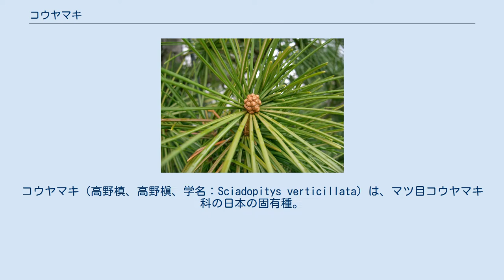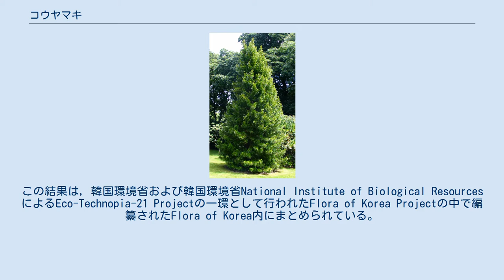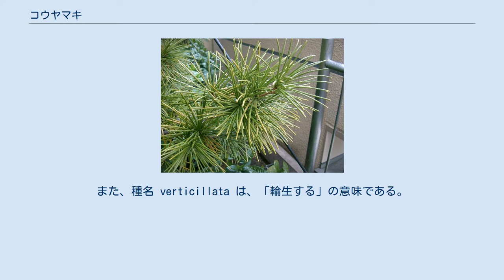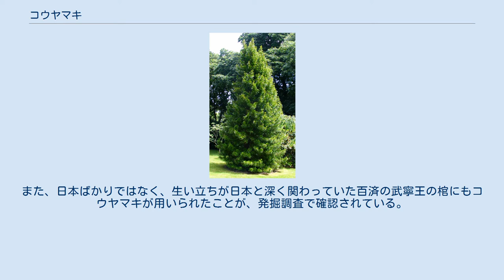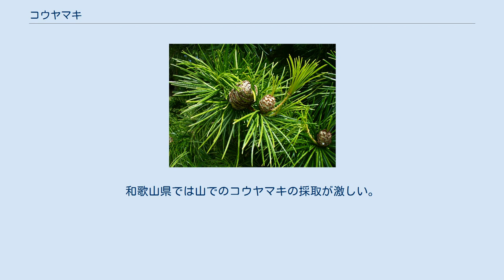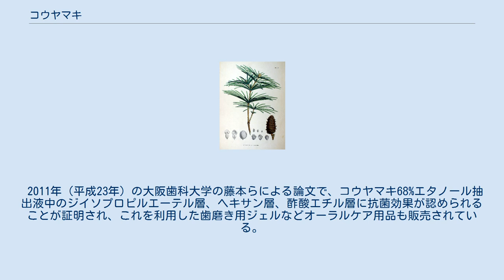コウヤマキ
コウヤマキ（高野槙、高野槇、学名：Sciadopitys verticillata）は、マツ目コウヤマキ科の日本の固有種。
常緑針葉樹で高木となる。
別名ホンマキ。
コウヤマキ科は1属1種であり、コウヤマキのみを含む。
 かつては世界中に広く分布していたが、新第三紀では北アメリカで、更新世にはヨーロッパでも滅び，自生集団は日本にだけ残存している。
 江坂輝弥による新日本考古学小辞典によると，コウヤマキは日本および韓国に生育しているという記述がある。
しかし，韓国全北大学校 (Chonbuk National University)の植物学者Byung-Yun Sun博士より，韓国に生育するコウヤマキは栽培個体であるとされている。
この結果は，韓国環境省および韓国環境省National Institute of Biological Resources によるEco-Technopia-21 Projectの一環として行われたFlora of Korea Projectの中で編纂されたFlora of Korea内にまとめられている。
 庭園に植栽し、材木としても利用される。
木曽五木の1つ。
古代には、棺材として最上級とされた。
弥生時代や古墳時代には木棺として用いられている。
 水に強くて朽ちにくいことから、現在でも湯船材や橋梁材として重宝されている。
和名は、高野山真言宗の総本山である高野山に多く生えていることに由来する。
また、高野山では霊木とされる。
 コウヤマキの高木 常緑高木で、高さ30 m以上、直径1 mに達するものがある。
特に手入れをしなくても狭円錐形の非常に整った樹冠を形成するため、造園木として重宝される。
樹皮は若枝では赤褐色であるが、後に灰褐色に変わる。
枝は一見して先端に葉が輪生しているように見えるが、実際には長枝の先端部に多数の短枝が輪生しており、その先に長さ6-14 cmの針葉が付いている。
 葉には針葉の他に小型の鱗片葉があり、長枝の基部から先端部にかけて螺旋状に付く。
針葉は柔らかくしなやかで、2枚の葉が合着するという極めて特異な形態が見られる。
合着葉は先端がややへこみ手に刺さるようなことはなく、表面に鈍い光沢がある。
葉の裏面には帯白色の気孔帯が見られる。
花は雌雄異花で早春に開花する。
 コウヤマキ属はコウヤマキの1種のみからなり、かつてはスギ科に含めたが、現在は1種のみでコウヤマキ科とする。
今でこそ日本固有の科であるが、かつて北半球全体に広く分布していた。
第三紀には、ヨーロッパに多く分布し、現代で利用されている褐炭の起源となっている。
また、北米では化石が出土している。
 学名のうち、属名 Sciadopitys は、skias（日傘）とpitys（もみの木）の合成語で、輪生する葉が傘の骨に似ていることによるが、マツ科のモミとはそれほど近縁ではない。
また、種名 verticillata は、「輪生する」の意味である。
 コウヤマキの森（神戸市立森林植物園） 福島県から九州までの山地に野生する。
岩尾根によく生育し、幅が狭く、真っ直ぐに突き出たような樹形を見せる。
徳島県と山口県でレッドリストの危急種、愛知県と宮崎県で準絶滅危惧の種の指定を受けている。
愛知県新城市にある「甘泉寺のコウヤマキ」と宮城県大崎市にある「祇劫寺（ぎこうじ）のコウヤマキ」はそれぞれ国の天然記念物に指定されている。
 栽培されることも多い。
外国でもコニファーの一種として知られる。
ホンマキとも呼び、イヌマキに対比させる。
材木としては丈夫で朽ちにくく、水に強いなどの特性から、古代から高級な棺や水桶、橋杭などの材料として多く使われている。
古墳時代前期の前方後円墳の竪穴式石室に埋葬された巨大な木棺は、コウヤマキの巨木の丸太をくり抜いて作ったものが多かった（割竹形木棺、舟形木棺）。
また、日本ばかりではなく、生い立ちが日本と深く関わっていた百済の武寧王の棺にもコウヤマキが用いられたことが、発掘調査で確認されている。
橋杭としては、千住大橋で使われたものが有名である。
 高野山を中心に仏に供える花の代用として用いられており、名前もこれに由来する。
高野山には、植林されたコウヤマキの人工林がある。
また、高野六木にも選ばれている。
和歌山県では山でのコウヤマキの採取が激しい。
横枝はお供えに向かないので、特に上向きの先端が狙われる。
そのため、入りやすい山...